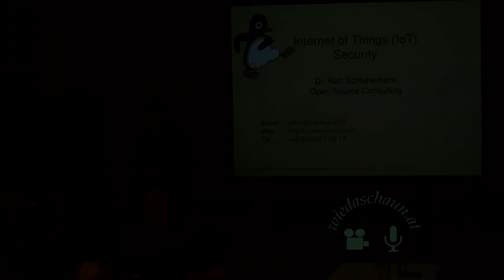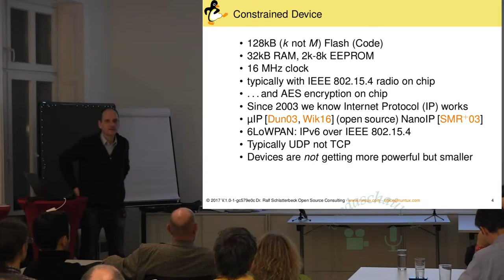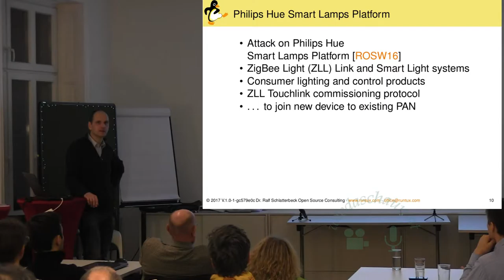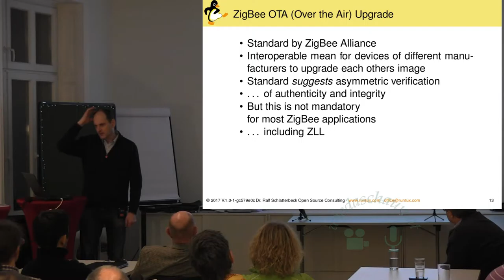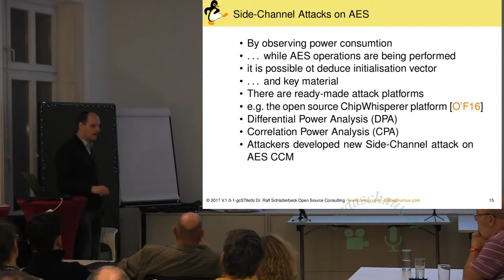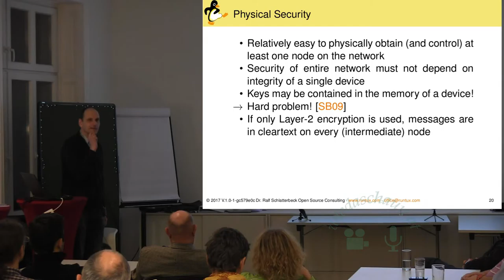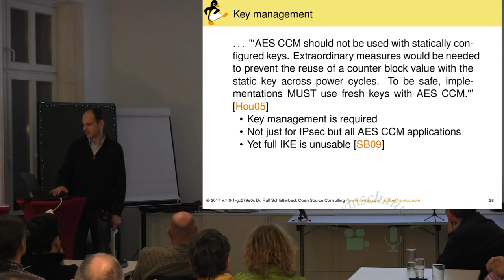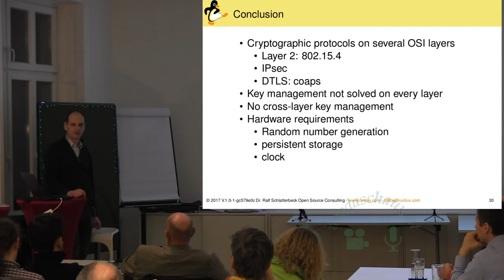Digitalk: Internet of Things Konkret Teil 2 (Dr. Ralf Schlatterbeck)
Dr. Ralf Schlatterbeck
(* 1964) ist Open Source Experte und Auditor für Sicherheit, er gibt regelmässig Vorträge bei den Linuxwochen oder der DeepSec Konferenz. Seine Schwerpunkte sind IP-Telefonie, sichere Chat-Protokolle und Betriebssicherheit. Er lehrt am FH Technikum in Wien. Homepage

Was ist das Internet of Things und warum ist es in aller Munde. Welchen Nutzen bringt IoT für die Menschen ( medizinische Anwendungen & Pflege, Digital Living) sowie für Industrie & Landwirtschaft (Smart Grid, Industrie 4.0, Smart Farming, Logistik)

IoT & Security

IoT bringt enormen Nutzen für unsere Gesellschaft, allerdingst gibt es auch ebenso große Gefahren. Die Devices, die das Internet of Things bilden, können entweder Angriffsziel sein (z.B. Smartmeter um den Strom abzuschalten), oder mittels diesen Devices können auch Angriffe auf andere Ziele gemacht werden wie im Oktober 2015, als davon das Internet fast lahm gelegt wurde.

IoT & Normen

IoT kann und wird sich aber nur vollständig durchsetzen können, wenn die Geräte auch untereinander möglichst ungehindert kommunizieren und zusammenarbeiten können. Dazu sind Normen und Standards notwendig. Welche Normen gibt es? Welche sind in Entstehung (Drafts, z.B. RA – Reference Architecture)